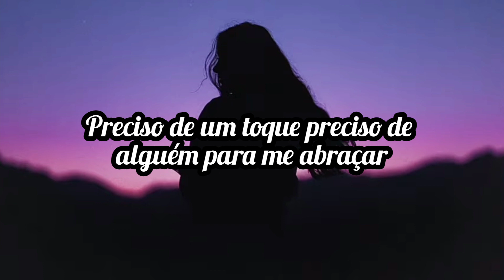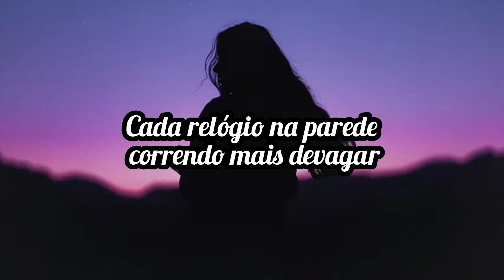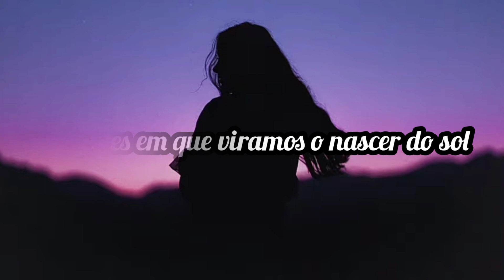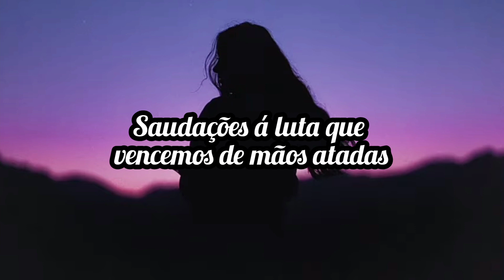Sarah Reeves - Years (tradução)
Lyrics

Been the darkest and wildest of lonelys
Need a touch need somebody to hold me
Cause the weight of the world's getting heavy
On my shoulders

And the hardest part is they say the heart grows fonder with the distance
Feels like you're as far as the furthest star, but we're stronger every minute

These are the days we'll talk about for years and years
Raising our glasses full of all our tears, cheers
To the fight that we won with our hands tied
To the nights that we turned into sunrise
These are the days we'll talk about for years

Miss the sound of the planes flying over
Every clock on the wall ticking slower
What a story we'll tell when we're older
When we're older

These are the days we'll talk about for years and years and years

For years and years and years

New York City's empty streets
London's singing from balconies
Hold my loved ones close to me

Throw my feelings to the sky
Breathing in the air tonight
Reach my hands out close my eyes

Here's to every high and low
Here's to holding on to hope
Here's to never letting go